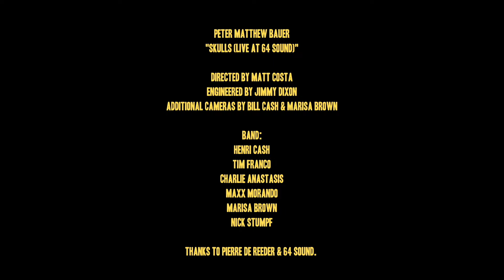Peter Matthew Bauer “Skulls (Live at 64Sound)”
Directed by Matt Costa
Additional cameras by Bill Cash and Marisa Brown

Band:
Henri Cash
Tim Franco
Maxx Morando
Charlie Anastasis
Peter Bauer
Marisa Brown
Nick Stumpf

Session recorded live at 64Sound in Los Angeles.
Peter Matthew Bauer "Flowers" LP is out September 23rd on Fortune Tellers